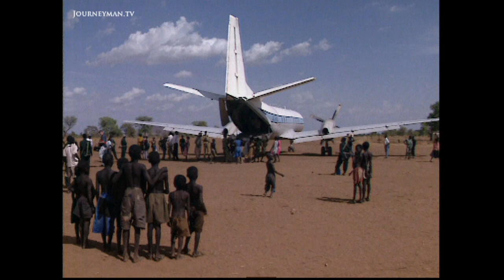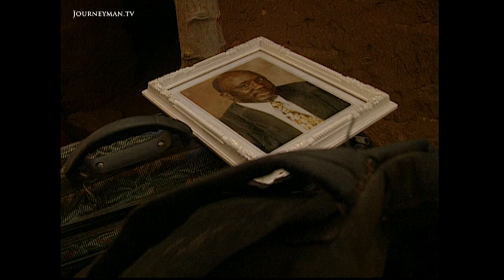The Lost Identity of Sudan's Nuba After Kuwa (2001)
Nuba - After Kuwa (2001): The Nuba rebels of central Sudan have lost their revered leader of 15 years and now face famine.

Yousif Kuwa, who died in March, led the Nuba in their fight for survival, gave them a sense of identity and a pride in their African roots. He built up a strong civil administration and enforced a rule of law that did not differentiate between soldier and civilian. “He was a teacher, a leader, respected and not feared at all”. But in Kuwa's later years, the Nuba rebels suffered a series of crushing military defeats at the hands of the fundamentalist generals who rule Sudan. In mid June this year the Khartoum government closed all access to the mountains, depriving 85,000 Nuba, facing famine this year, any chance of receiving food aid. Kuwa's successor, Commander Abdel Aziz Adam el-Helo, must now reverse the tide of war and find a way of feeding his people if the Nuba rebellion is to survive Kuwa's death.

Julie Flint – Ref. 1028